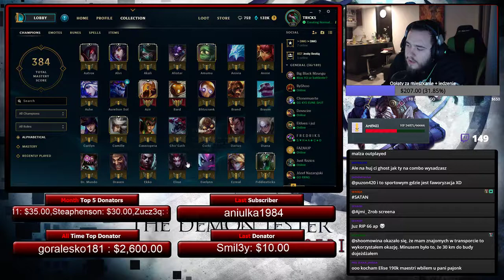[PRESEASON] A do Z JUNGLE! - Ekko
Wbij na stream!

Zostań patronem! Wspieraj rozwój kanału!

Wpadnij na fanpage!

Zostań pacjentem! Dołącz do grupy!